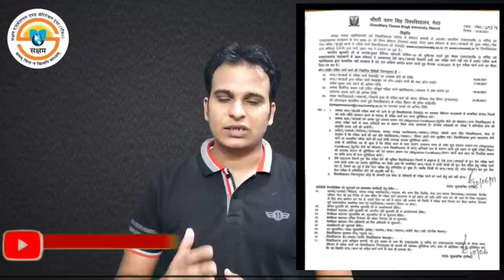CCS University new update Today || CCS University Meerut news || CCS University latest news